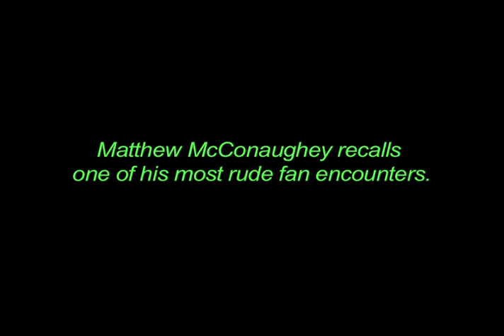Rewind: Matthew McConaughey & the rude fan who crossed the line.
In 1998, I sat down with Matthew McConaughey who told me about the fan-from-hell who crossed the line with him.